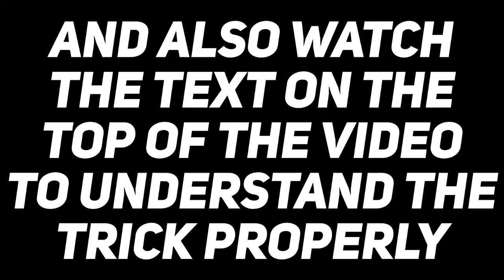TOP 5 TRICKS FOR FREE FIRE || RIDICULOUS GAMING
Top 5 Tricks for Free Fire

InGameName:-    -ⒶⒹⒾⓉⓎⒶ-08
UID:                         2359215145